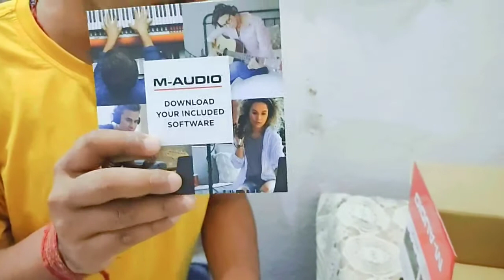Unboxing of M-Audio M-Track Solo by Raja Sinha.